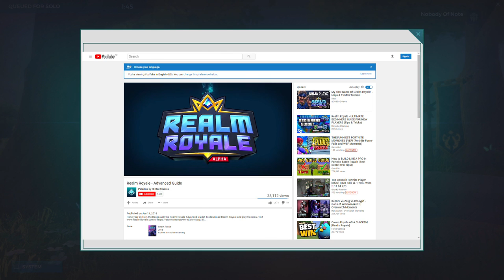Muselk and Lachlan *DUO* in Realm Royale!